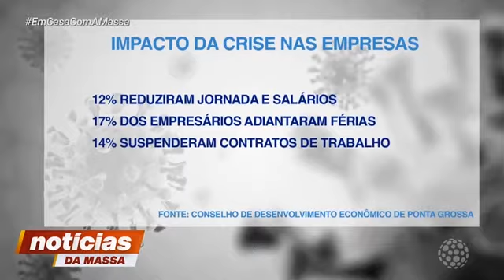Pesquisa mostra impacto da crise nas empresas de Ponta Grossa - Notícias da Massa (12/05/2020)